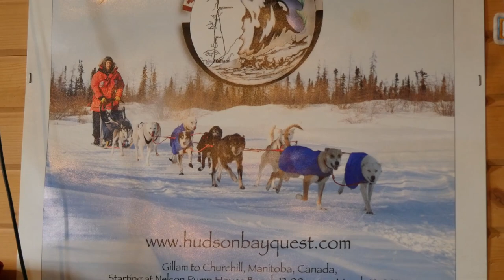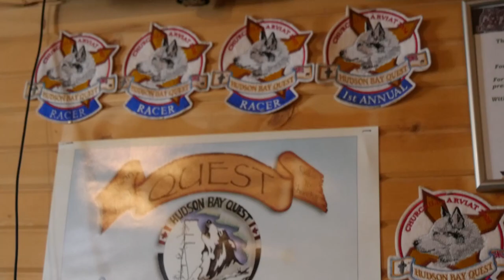Churchill Dog Sledding - Long - Feb 2017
Was on a Natural Habitat Adventures to Churchill, Manitoba, Canada in Feb 2017. One portion included a dog sled ride and a visit to Dave Daley at Wapusk Adventures. Dave is an expert dog sledder and "dog guy". He is the originator and designer of the Hudson Bay Quest dog sled race (very different from the Iditarod). You will see Dave in the hut in the video.
This is footage from both my GH4 and my GoPro. I had a hand warmer next to the GoPro before filming and the GoPro was in the waterproof case (hence, the sound issues). The GH4 worked OK for short periods outside but on a previous few evenings, while trying to do some time exposures of some limited Northern Lights at -26 degrees F (wind chill -41), the GH4 stopped working after a short time out in the cold, even after exchanging with a new warm battery! GH4 specs say the lowest operating temp is 32 degrees F so -26 is waaay below that. It was warmer for the dog sled ride, maybe only -8F
I will be making a sped up version of the just the dog sled ride next.
Thanks to Brad Josephs for the still images!